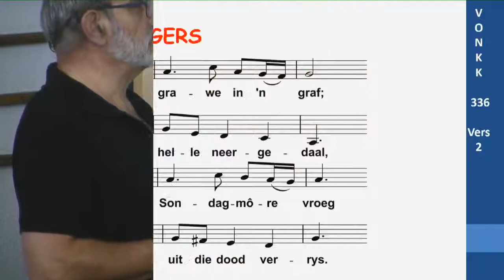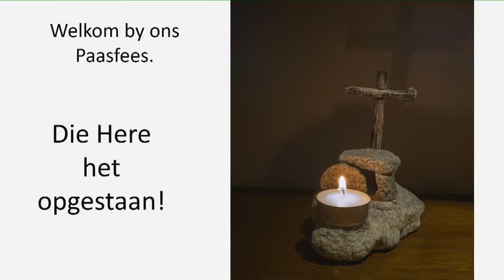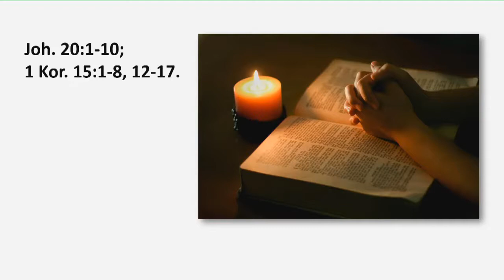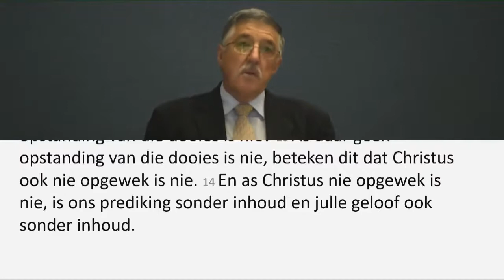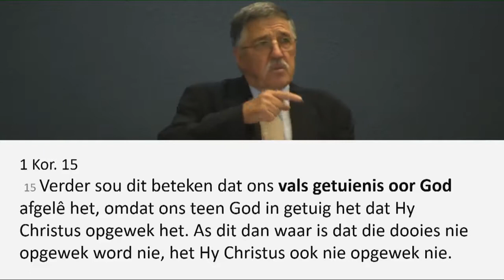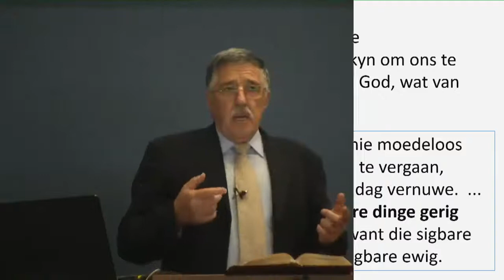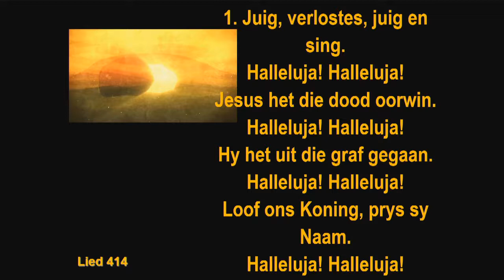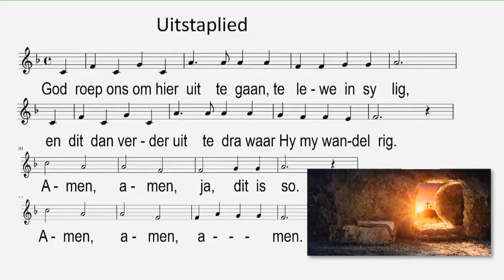NG Kerk Kleinmond Preek Paassondag 2021